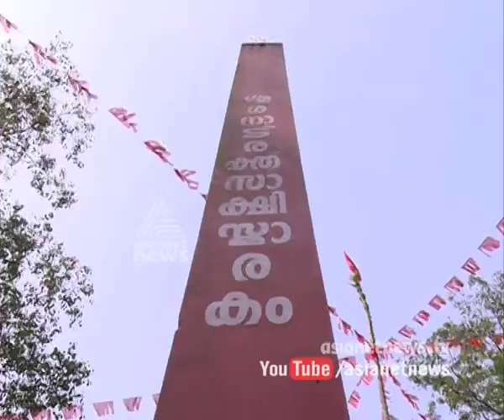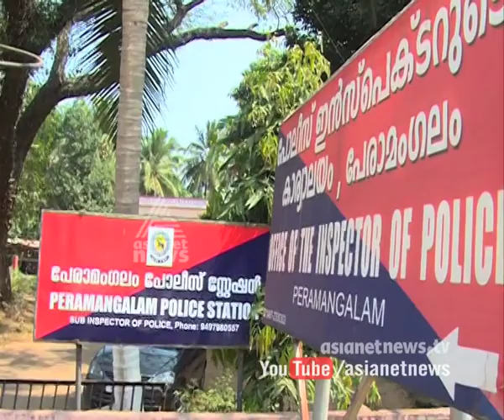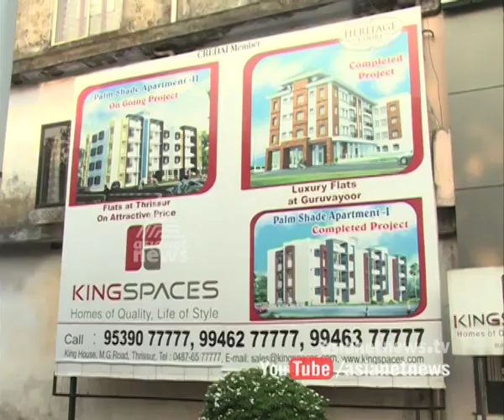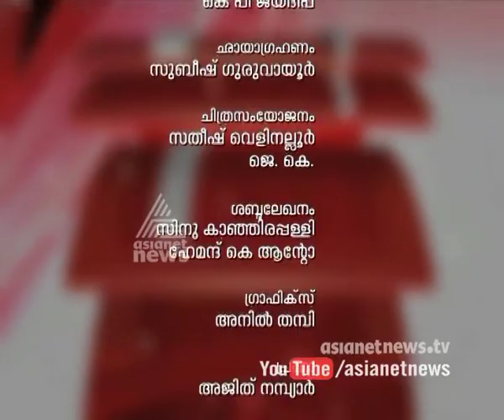Agenda - Agenda 20th Feb 2015 |CP(I)M state meet and Chandra bose murder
Agenda 20th Feb 2015 |CP(I)M state meet and Chandra bose murder . Agenda discussing on current politics